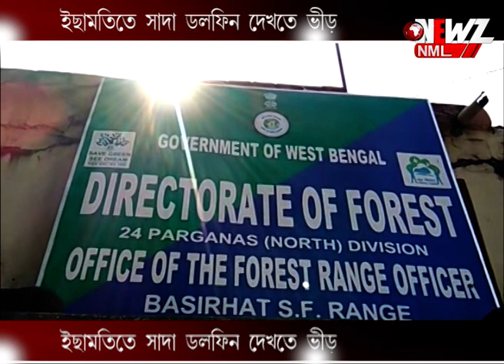ইছামতিতে সাদা ডলফিন দেখতে ভীড়